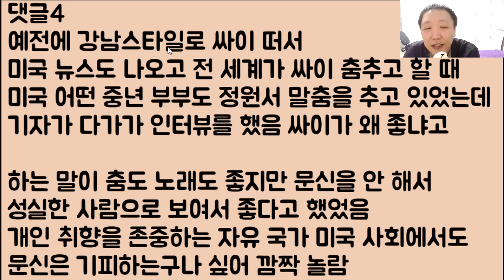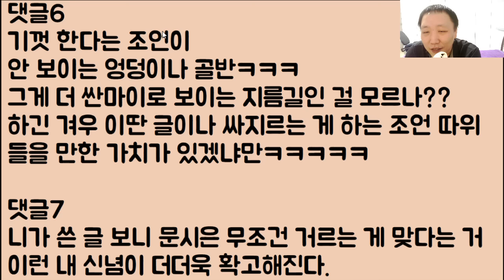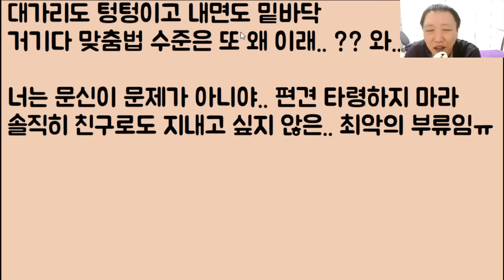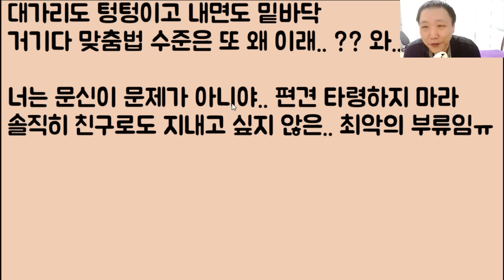[푸핰ㅋㅋ🤪🤪] 고작 몸에 문신 몇 개 있다고 남친 엄마가 결사반대.. 결국 모든 게 다 박살 났습니다.. 제 인생이 너무 불쌍하고.. 거지 같아요ㅠㅠ